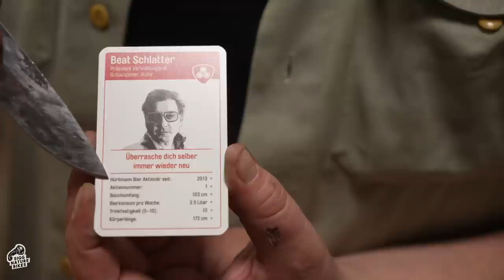Hürlimann Spezial | Piaggio Ciao Mofa Makeover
Ihr habt es euch gewünscht, ich hab nachgegeben - von der Ruine hin zum absoluten Hingucker: Das Hürlimann Bier-Mofa in Rot-Weiss! Mit zahlreichen Specials und kleinen Extras... hat es mich zum Schluss echt alle Nerven gekostet.